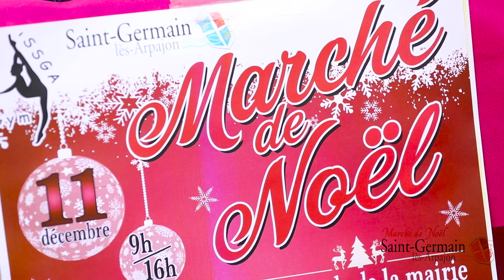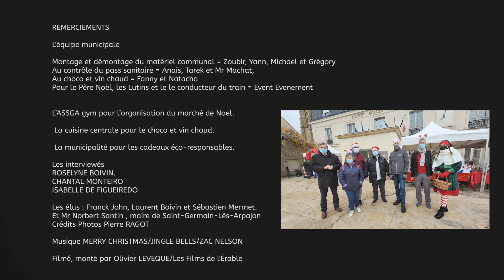MARCHE DE NOEL 2021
Samedi 11 décembre, les enfants ont eu la chance de croiser le Père Noël et ses lutins pour un tour de train dans le parc avant d'aller flâner sur le marché de Noël organisé par l'ASSGA Gymnastique.